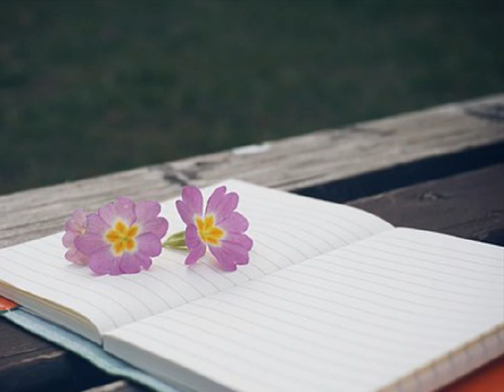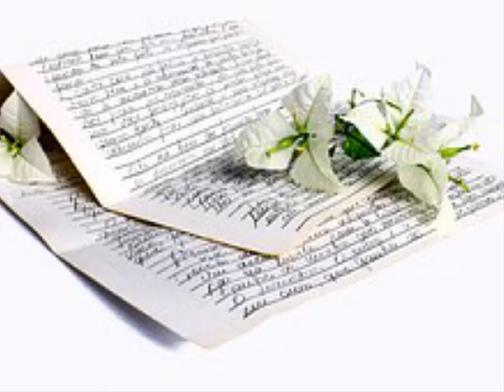선하(Sun Ha) 후...(2005)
이미 오래전에 멈춰버린

움직이지 않는 시계처럼

그대 저멀리 나를 떠나 버린 후

시간은 힘이 없이 흐르고

가끔식 너는 사람들속에

표정 없는 얼굴 잃어도

매인 스슬한 밤을 위로해주는

따스한 손길을 찾을 수 없네

수많은 시간속에 우리 함께하며

둘이라는 그 사실을 익숙해진듯

그대가 남기고간 외로운 자리를

난 감당 할 자신이 생기질 않아

그러나 우리가 서로 사랑했었다면

힘든건 나만이 아닐테지

멀리서 그렇케 잊고 살 수 있다면

그 땐 날 잊을 수 있을까..

멀리서 그렇케 서로 잊고서

살 수있다면 지울수 있을까

그러나 우리서로 사랑했었다면

살 수 있다면 지울수 있을까

힘든건 나만이 아닐테지 멀리서 그렇게 서로 살수있다면